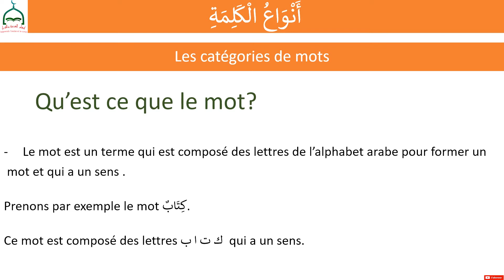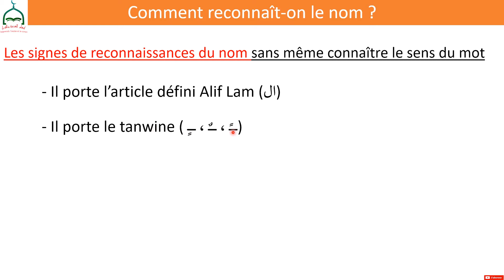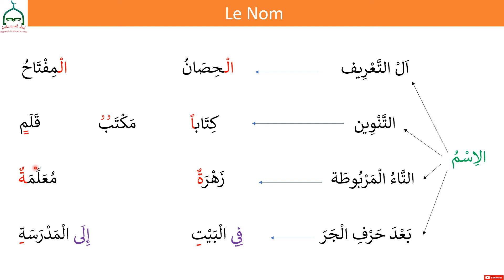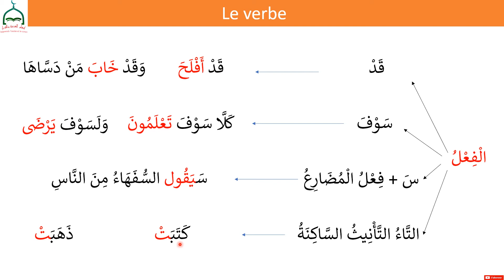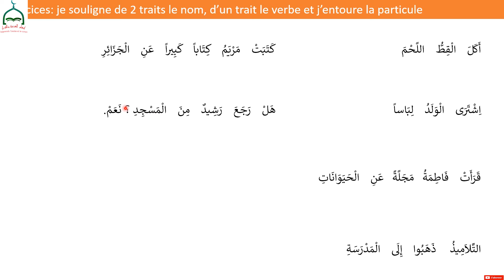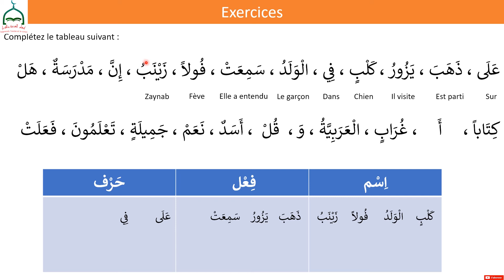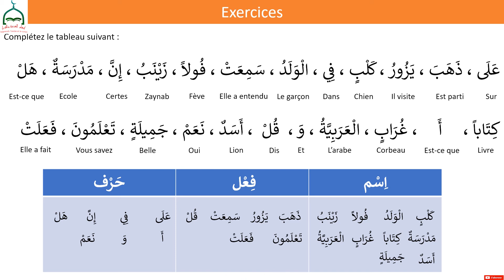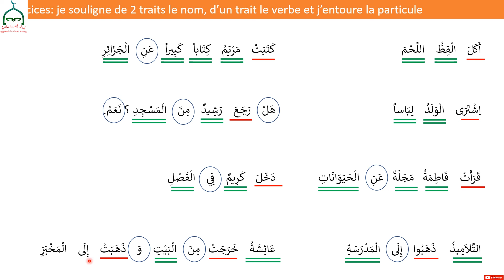Les catégories des mots أنواع الكلمة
Nous présentons dans cette vidéo comment reconnaitre le nom du verbe et de la particule.
Vous avez des exercices puis la correction.
j’espère que ce cours vous aidera à comprendre.